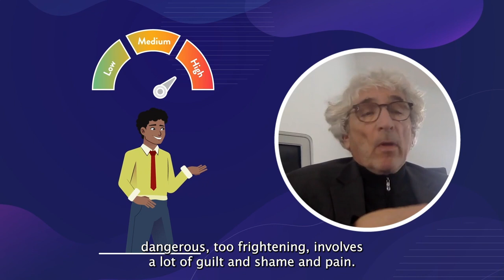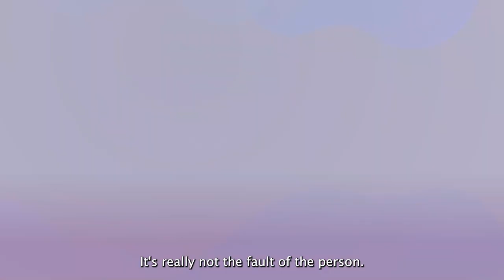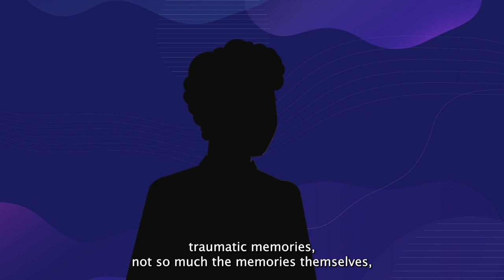Why Do You Have PTSD?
Post Traumatic Stress Disorder is a mental health condition in which a person has difficulty recovering after experiencing or witnessing a terrifying event. In this episode, renowned PTSD expert Yuval Neria explains why some people get PTSD and others do not.

Yuval Neria is Professor of Clinical Medical Psychology at Columbia University, Departments of Psychiatry and Epidemiology, and Director of Trauma and PTSD at the New York State Psychiatric Institute. Neria's body of work was deeply influenced by his extensive war experiences. He was injured in the Yom Kippur 1973 War and at the age of 22 was awarded the Medal of Valor, the highest decoration for combat bravery in Israel, comparable to the US Medal of Honor.

Dr. Neria joined Columbia University Medical Center in 2002, and since then has led and
collaborated on numerous studies in trauma and PTSD. He studied prisoners of war and war veterans, victims of terrorism and disasters, and people affected by large scale pandemics. In addition to his epidemiological and treatment studies, Neria’s lab is focused on translational studies aiming to identify brain markers for trauma, PTSD, and resilience. By using advanced brain imaging approaches, his lab has been a leader in characterizing brain markers of PTSD, specific PTSD biotypes, and the pursuit for reliable biomarkers of clinical improvement in patients responding to a range of therapeutic approaches.

Dr. Neria is highly committed to the mental health care for veterans and their family members. In an effort to address key gaps in availability and expertise of mental health care for large number of US service members who are not eligible, or interested in services provided in VA Centers, he founded the Columbia-NYP Military Family Wellness Center in 2016, where both veterans and family members can receive free evidence-based care to address their PTSD, depression and anxiety problems.

Neria’s research is supported by NIMH, philanthropy, and private foundations since 2004. He has authored more than 250 articles and book chapters, and edited four textbooks focusing on the nature and treatment of the mental health consequences of trauma.

to dig deeper and access the world’s most comprehensive platform for behavioral health education.